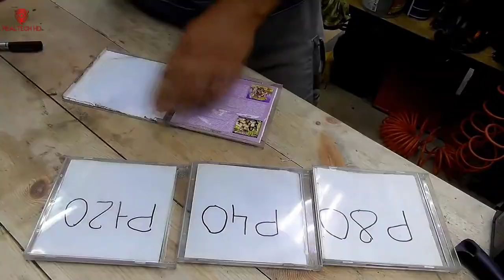Wow cool ideas for the workshop 2020 !